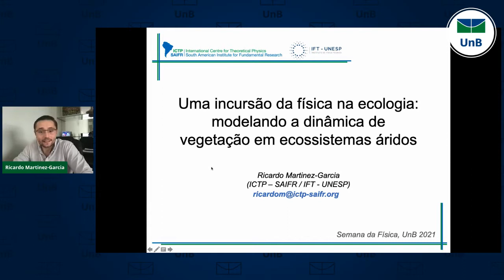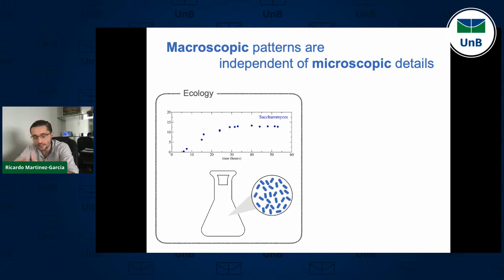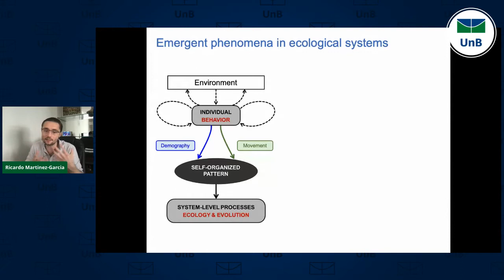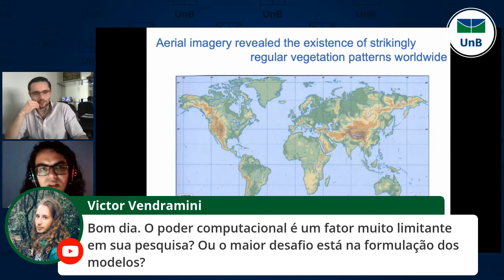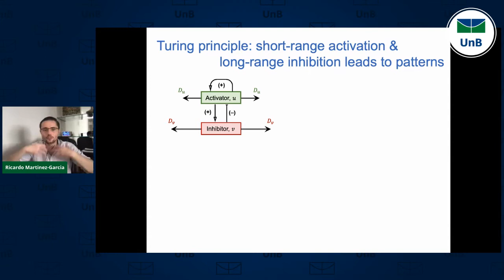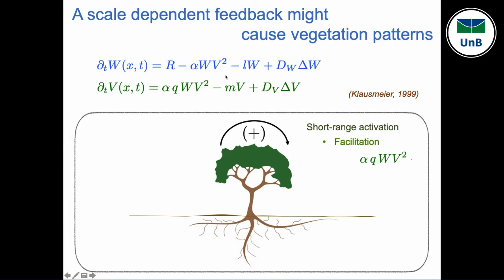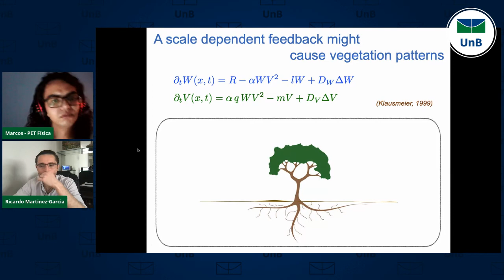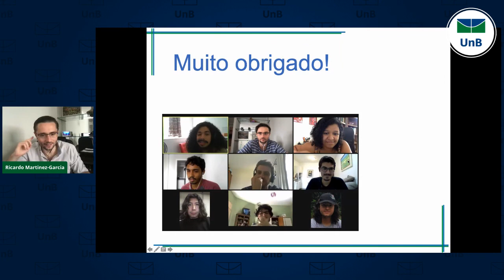Palestra 14 - Ricardo Garcia - Uma incursão da física na ecologia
XVI Semana da Física - Palestra 14 - Ricardo Garcia - Uma incursão da física na ecologia: modelando a dinâmica de vegetação em ecossistemas áridos

Dr. Ricardo Martinez Garcia - (ICTP).

O professor Ricardo Martinez Garcia concluiu seus estudos de graduação em física na Universidad de La Laguna, mestrado em física na Universitat de les Illes Balears e doutorado  em física no Instituto de Fisica Interdisciplinar e Sistemas Complexos. Atualmente, é bolsista FAPESP Jovem Pesquisador da IFT-UNESP, e realiza pesquisa em processos ecológicos e evolutivos em comunidades microbianas e formação de estruturas auto-organizadas em ecossistemas com diferentes escalas características, de biofilmes bacterianos a ecossistemas áridos.

Descrição: Ecossistemas áridos são sistemas incrivelmente complexos que cobrem 40% da superfície terrestre do planeta, principalmente em países em desenvolvimento, e abrigam 35% da população mundial. Uma propriedade paradigmática desses ecossistemas é a auto-organização espacial da vegetação, que resulta em distribuições surpreendentemente regulares. Esses padrões espaciais auto-organizados têm sido sugeridos como indicadores importantes da saúde do ecossistema. Em particular, a forma específica do padrão pode indicar se o ecossistema está próximo de sofrer uma desertificação. Apesar desta possível importância ecológica, as interações entre plantas que fundamentam a formação do padrão ainda não são totalmente conhecidas. Sem fortes evidências empíricas de como esses padrões emergem, a modelagem matemática tem sido vital na formulação de diferentes hipóteses. Porém, modelos que assumem diferentes premissas acerca da formação dos padrões preveem consequências ecológicas contraditórias. É necessária, portanto, uma nova abordagem para compreender a dinâmica da vegetação em ecossistemas com limitação de água que se concentre em desvendar como as plantas interagem umas com as outras, como essas interações se expandem para grandes tamanhos populacionais e como padrões emergem naturalmente delas. Nesta apresentação, darei primeiro uma visão geral dos modelos existentes para a formação de padrões de vegetação e sua conexão com sistemas físicos bem conhecidos. Em seguida, apresentarei nossos esforços para estudar a dinâmica da vegetação em ecossistemas com limitação de água, usando uma combinação de modelos e experimentos realizados em estufas.